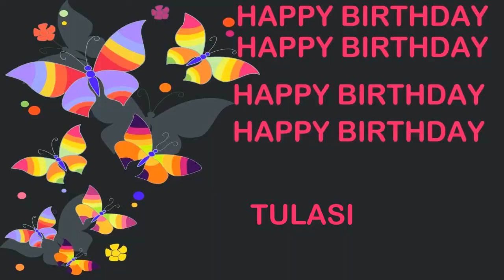Tulasi Happy Birthday Postcards